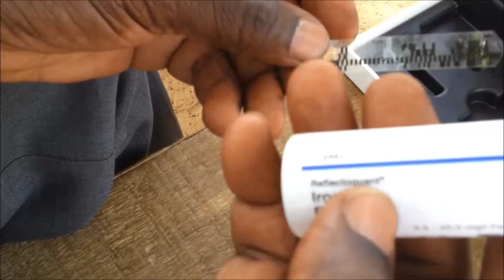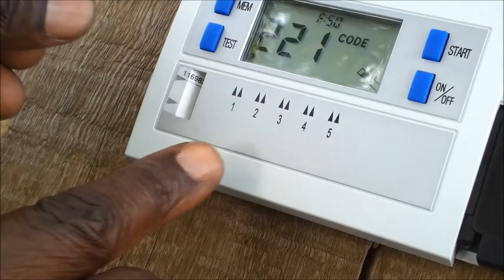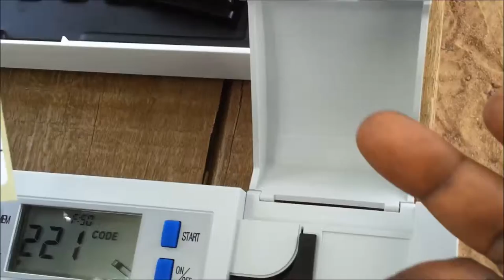Part 5 - Calibration pour une boite particulière de reflectoquants RQFlex Plus 10 Calibration for a